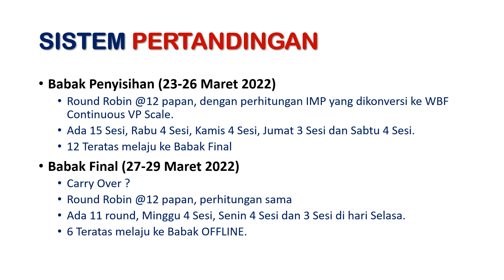16 PASANG PUTRA IKUT SELEKNAS BRIDGE AG 2022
16 PASANG PUTRA IKUT SELEKNAS BRIDGE AG 2022 yang akan berlangsung dalam 2 tahap, yakni ONLINE dan OFFLINE. Online berlangsung dari 23-29 Maret 2022 dan terpusat di masing-masing Pengprov.
Berikut adalah 16 pasangan tersebut.
No Player1 Pengprov  Player2 Pengprov
1 Elwindra  DKI  M Reza  DKI
2 Berlin  Sumbar  Ansori  Sumsel
3 Very Pangkerego  Jabar  Noldy Ngantung  DKI
4 Wendy Kurniahu  Kaltim Hermanto Juliansyah Kaltim
5 Kukuh Indrayana  Jatim  Yosep Warman Hutasoit  Banten
6 Victor Manoppo  Jabar Octavianus Wohon( Jabar
7 Agus Kustrijanto  Jateng  Anthony Soebroto  Jateng
8 Ego Agnes Aditya Jateng Galang Satriya P Jateng
9 Stefanus Supeno  Jateng Leslie Gontha  DKI
10 Restu Narendra Kalsel Stefanus Endras Wijayanto  Jatim
11 Youbert Sumaraw  Jatim Ronny Eltanto  Jatim
12 M. Hasyimi  Jateng  Ali Akbar  Jateng
13 Mario Mambu  Sulut  Clif Micael Tangkuman Sulut
14 Denny Palar  Sulut  Tommy Rogi Sulut
15 Denny Tirajoh Sulut  Dirk Lumanauw Sulut
16 Franky Umboh Sulut  Nofry Kaligis  Sulut
SYAHRIAL ALI